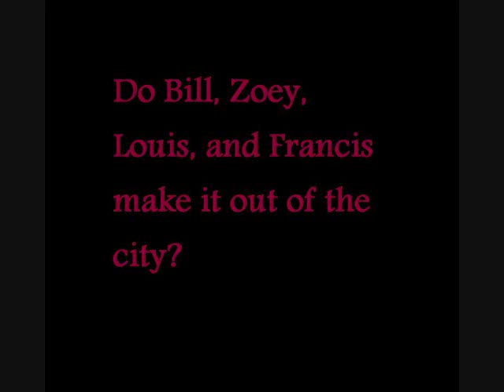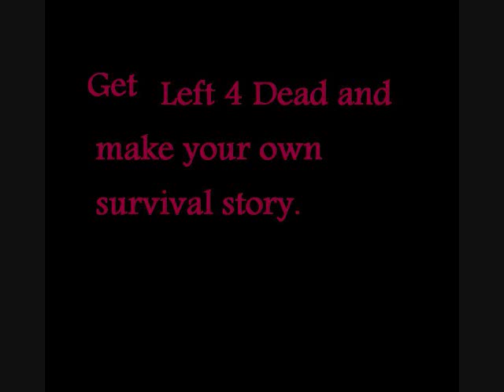Bill, Zoey, Louis, and Francis survive to semi-fitting music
Valve's into movie for Left 4 Dead, set to different music. I coulden't get rid of the origional music and preserve the voices so i just had to lower the movies volume in relation to the music's. The music was done by "The Seatbelts" most famous for their work on cowboy beebop. the First song is "Goodnight Julia" the Second is titled "Rain" I"m not sure how it evolved in to an ad of sorts but what ever... Personaly I think this music works to capture a certian hopeless aspect of their trials, but that's just my opinion.